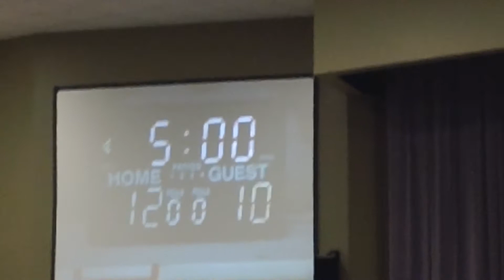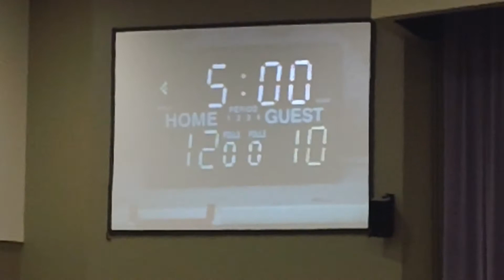Gabe #15 Bball Sat Jan 28 2012 part 1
Gabe best sportsmanship, scored 4 points